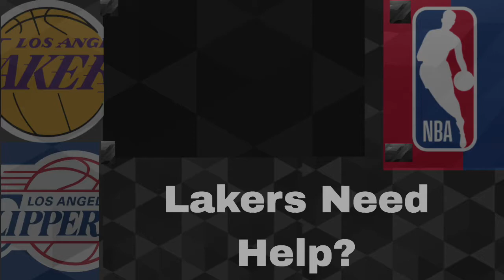Lakers Signing Dion Waiters? Lakers Need Help For Playoffs! 2019 NBA Season